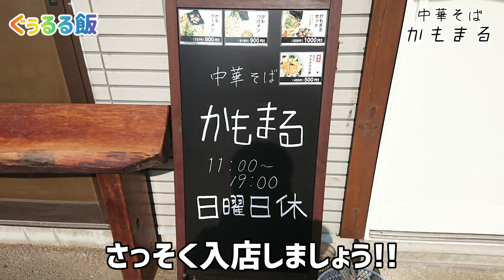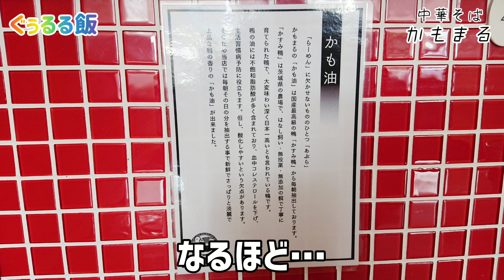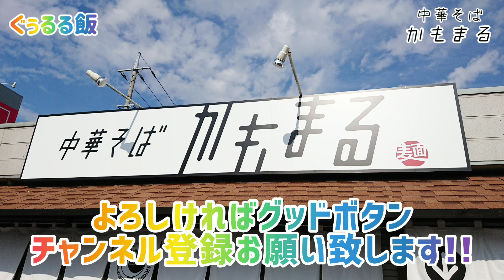中華そば【かもまる】茨城県阿見町で●かもまるセット(かもラーメンとミニかも肉丼)を注文。 見た目も美しくストレートのパツパツ麺と鴨油の上品なスープが絶品!!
中華そば かもまる
〒300-0337 茨城県稲敷郡阿見町中郷２丁目８−８−８